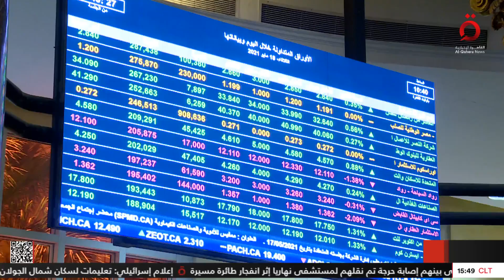صعود جماعي لمؤشرات البورصة المصرية بدعم من مشتريات مؤسسية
6/8/2024